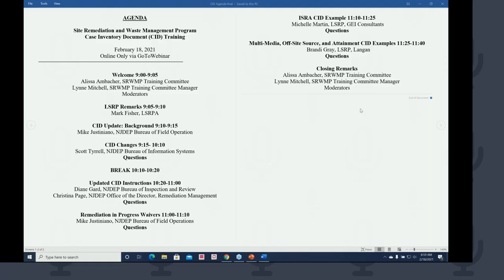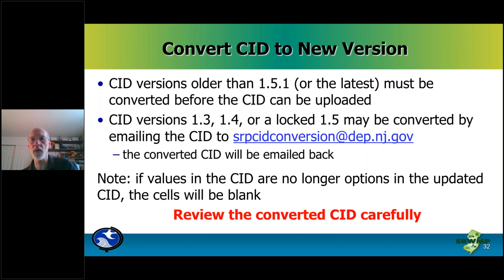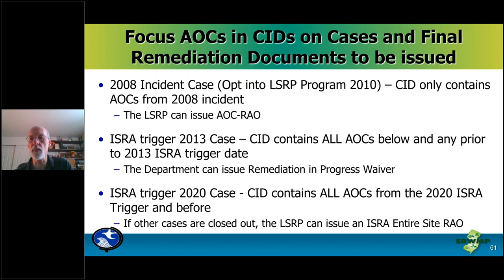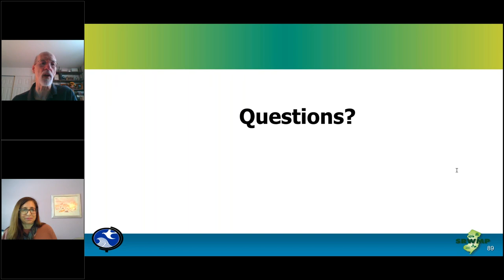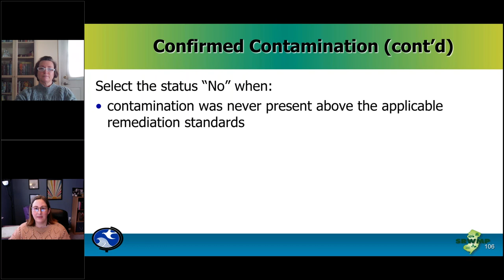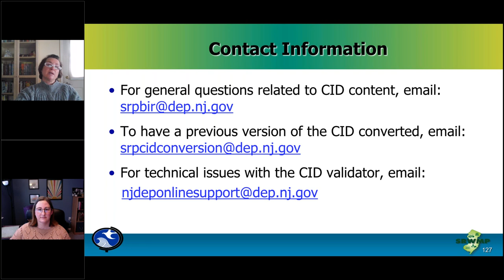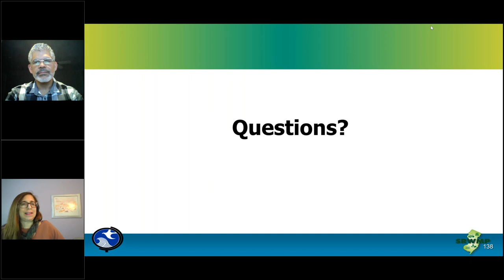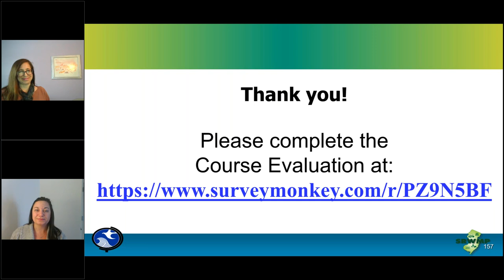Updates to the Case Inventory Document and Instructions - February 18, 2021